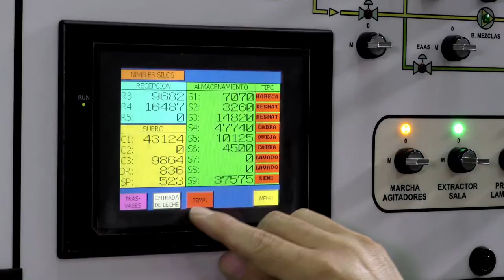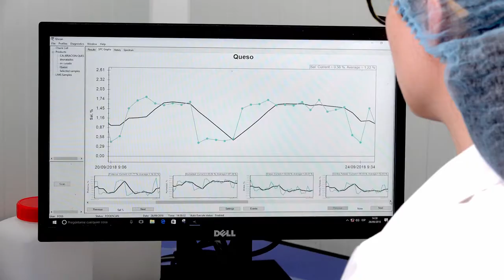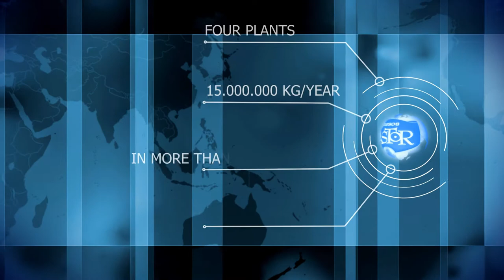Quesos El Pastor, a world full of flavours - 2020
QuesosElPastor company was born a humble family cheesemaking business back in 1967. Today, 50 years later, we have become a quality reference in cheesemaking. The company, founded in 1967 by the brothers Lorenzo, Salvador and Domingo.